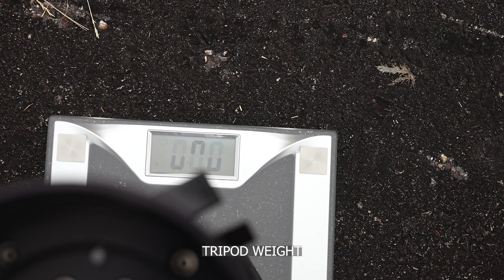LOSMANDY GM8 v. SKYWATCHER EQ6R PRO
Are you in the market for a medium German Equatorial Telescope Mount?  Then watch this video where I compare two very reliable and accurate telescope mounts both able to hold 44 pounds of astrophotography equipment and both very accurate mounts.  But which one is better?  Watch and find out what Tsula thinks.